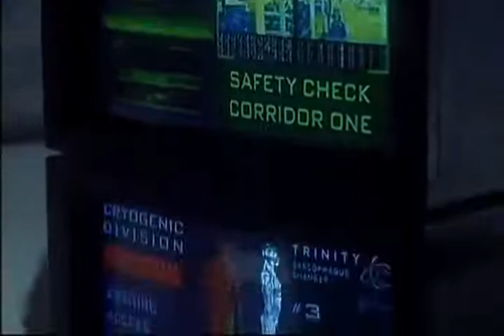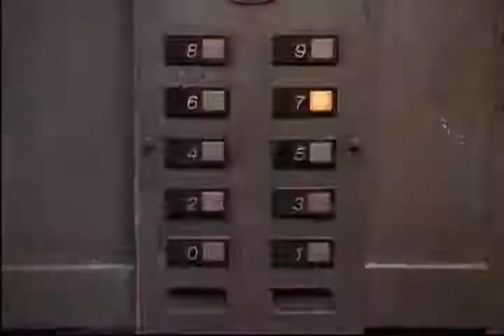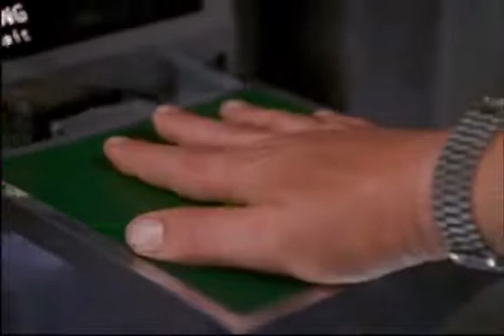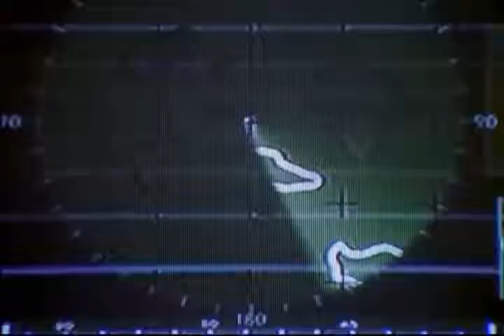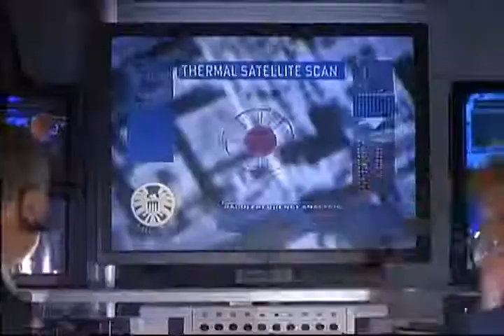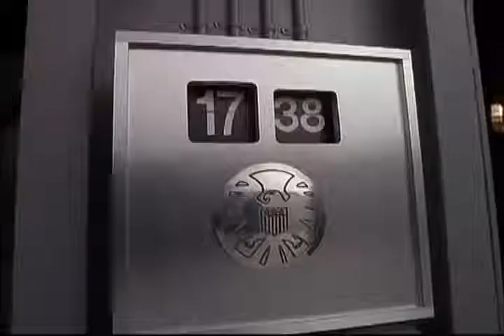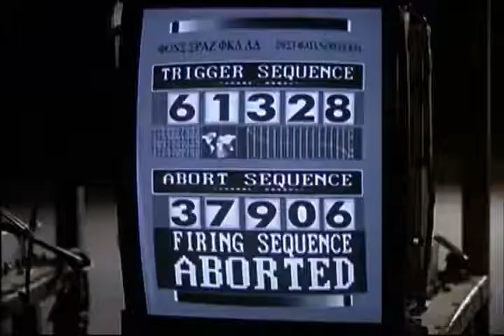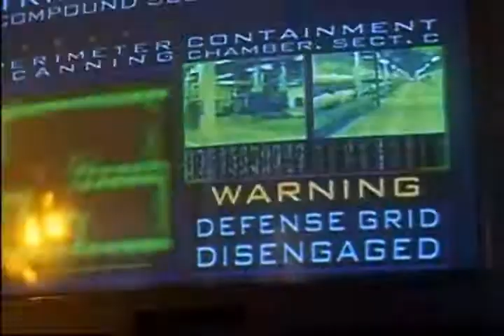El Desierto Rojo Completa en Español de Accion